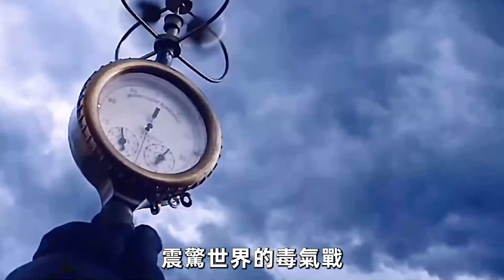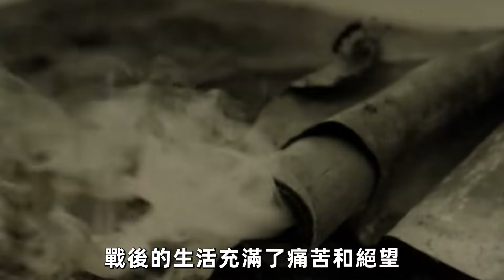德軍慘無人道！113000噸毒氣致10萬人喪命，英軍用尿浸濕衣服才能活！